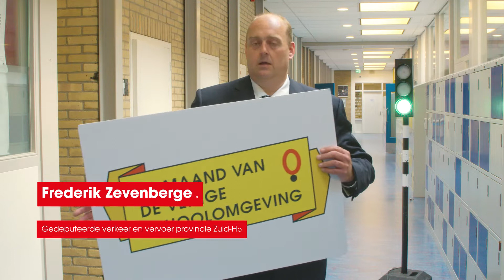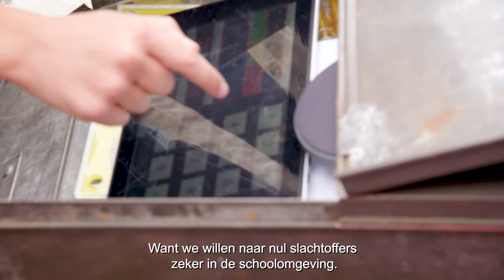Maand van de Veilige Schoolomgeving Aftermovie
September 2021 was de Maand van de Veilige Schoolomgeving in Zuid-Holland. In deze film de ambassadeursestafette, beelden van de activiteiten en wat resultaten. De Maand is afgesloten, het onderwerp blijft hoog op de agenda.
Lees meer op schoolopseef.nl en totallytrafficzh.nl